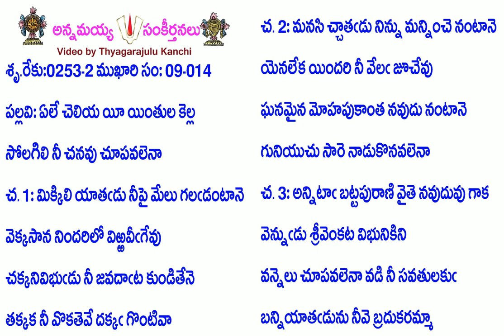Book9-Song14-3687-ఏలే చెలియ యీ యింతుల కెల్ల-ēlē celiya yī yintula kella